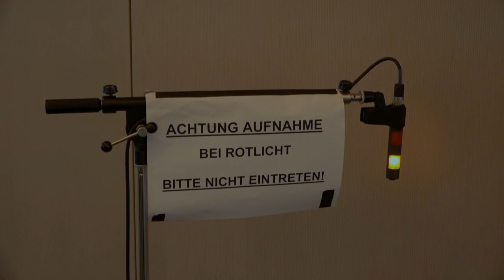Lifelines Trailer - Duo Birringer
Lifelines' by Duo Birringer will be released on Friday 26th January. Enjoy this CD trailer created by the Lea and Esther during the recording of the CD. Both Lea and Esther have had great success in their own solo careers and have now joined forces to produce the album, which is the debut album for the duo.